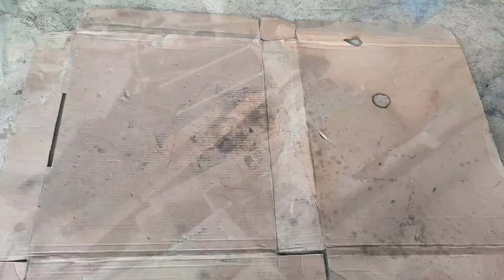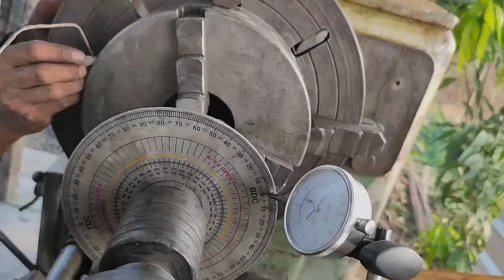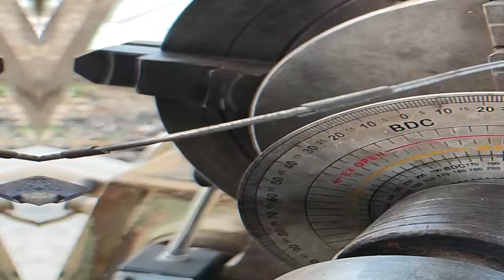5 metal processing that are not taught in school, machining jobs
5 metal processing that are not taught in school, machining jobs
This is a collection of several techniques and tricks for making metal shapes using a combination of tools without a milling machine
Here I will show you how to make a square hole with a lathe, how to center the center point on a lathe, how to harden steel with salt, line boring techniques with a lathe.You must try this method yourself.
Lathe
Lathe technique
Making tools
Creative ideas
Welding
Welding aluminium
Making gears
Tig welding
CEE AUSTRALIA
Torno
Machining job